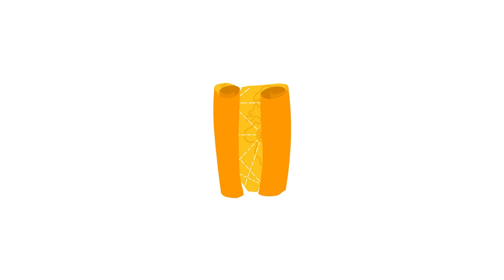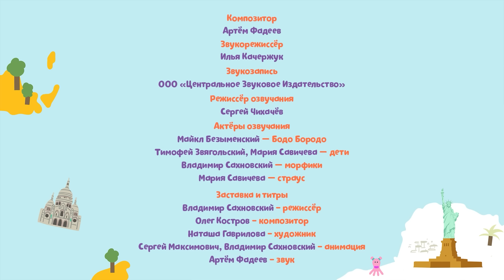ЛИЧНЫЙ САМОЛЁТ ✅ Бодо Бородо путешествия - НОВАЯ СЕРИЯ! Мультик для детей 🌟